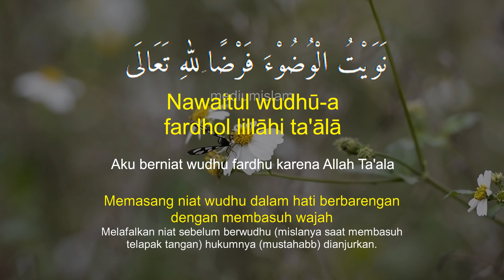Niat Wudhu Ringkas dan Lengkap - Arab, Latin dan Artinya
Bacaan doa mau wudhu latin, arab dan artinya.
Memasang niat adalah didalam hati berbarengan dengan membasuh muka.
Sedangkan melafalkan niat sebelum wudhu (mislanya saat membasuh kedua telapak tangan) hukumnya mustahabb atau dianjurkan.
wallahu a'lam

Video terkait:
Doa Setalah Wudhu dan Artinya:

Topik Terkait:
niat wudhu dan sesudah wudhu
niat wudhu dan selesai wudhu
doa berwudhu
doa mau wudhu
niat wudhu ringkas
Tatacara wudhu
Doa sebelum wudhu dan sesudah wudhu latin
tatacara wudhu saat berpuasa
bacaan sebelum wudhu
doa sebelum wudhu
doa ambil air wudhu
tata cara wudhu sesuai sunnah